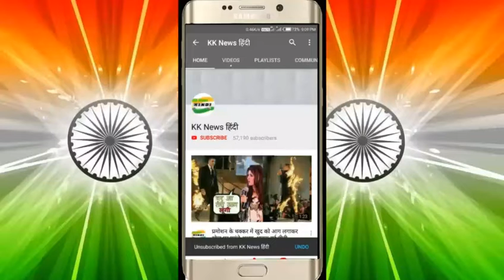मुंबई इंडियंस ने बना ली गदर टीम, कमाल की ओपनिंग जोड़ी, देखिए संभावित प्लेइंग 11